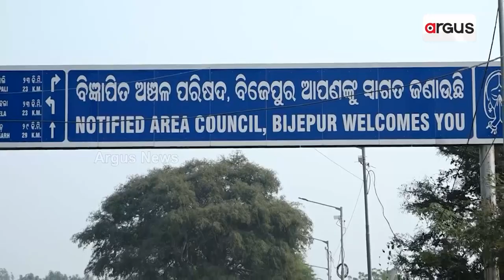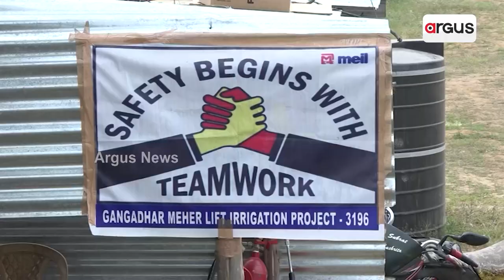ବିଜେପୁରବାସୀଙ୍କୁ ବିଜେଡି ସରକାରଙ୍କ ବଡ଼ ଧୋକା || Irrigation Project || BJD Govt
ବରଗଡ଼ ବିଜେପୁରବାସୀଙ୍କୁ ବିଜେଡି ସରକାରଙ୍କ ବଡ଼ ଧୋକା। ଆସନ୍ତାକାଲି ଉଦଘାଟନ ହେବାକୁ ଥିବା ଗଙ୍ଗାଧର ମେହେର ଜଳସେଚନ ପ୍ରକଳ୍ପରୁ ବାଦ ପଡ଼ିଥିବା 11ଟି ପଞ୍ଚାୟତର ଚାଷୀଙ୍କ ଭିତରେ ପ୍ରବଳ ଅସନ୍ତୋଷ ।